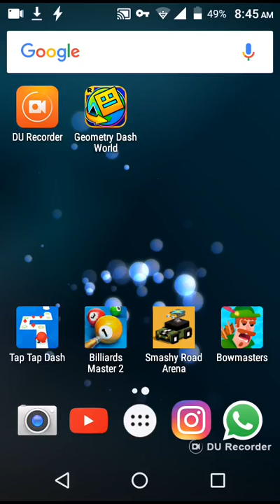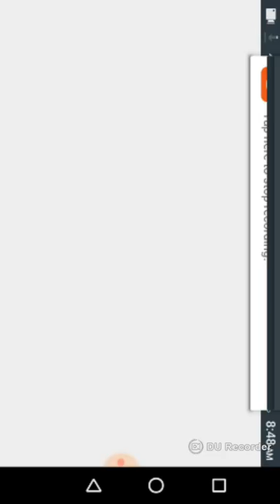Geometry Dash Worlds! (Random Games)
Geometry dash worlds for you all today!